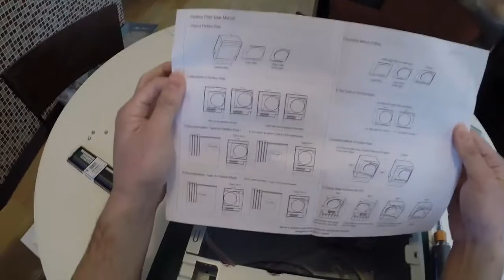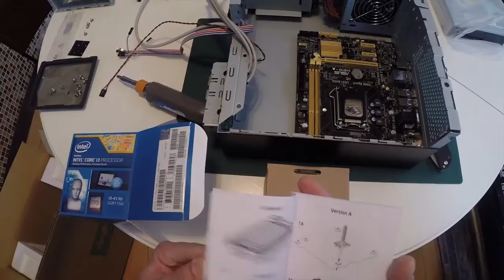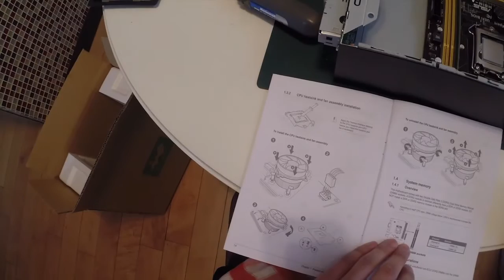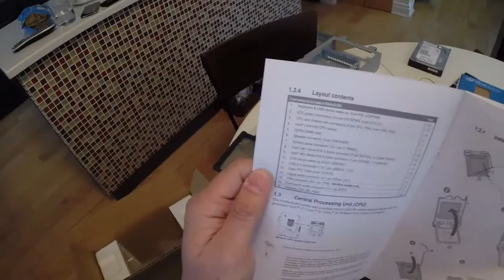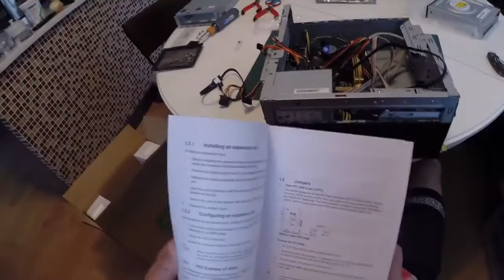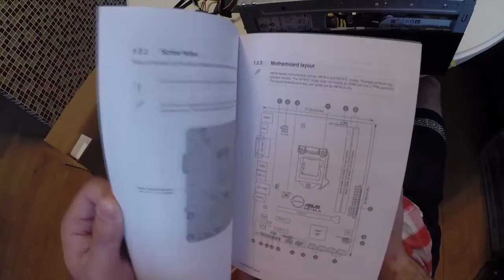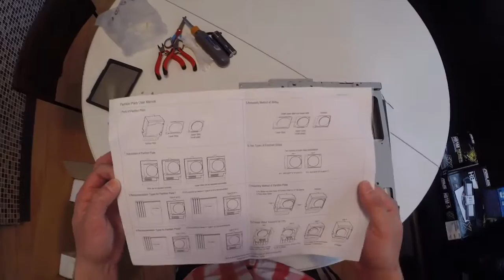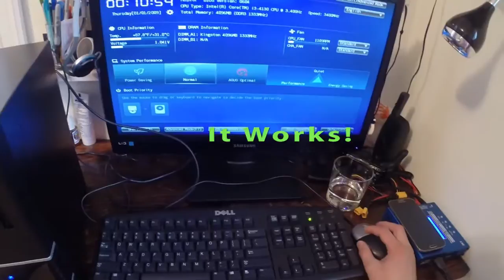Intel Core i3 Computer Media Center Build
From start to finish building an i3 Media Center Computer in real time.  Skip to around the 18 minutes for installation of the i3 processor.  It's kinda boring to watch the whole build.

I put XBMC on it and bought a media center remote from ebay for 10 bucks, works awesome in the living room hooked up to the TV via hdmi.